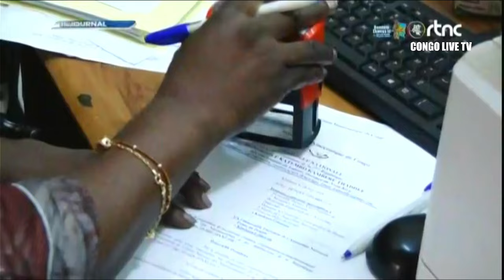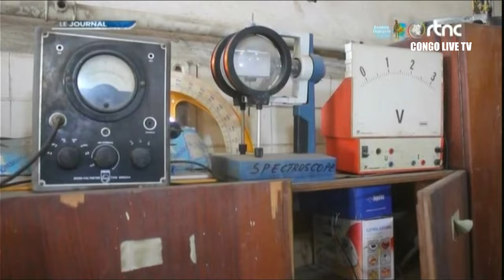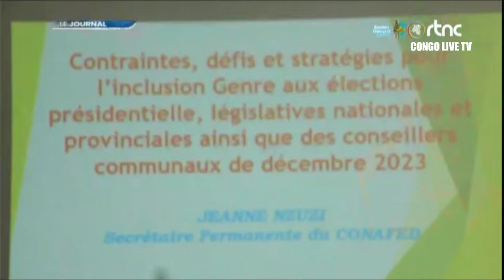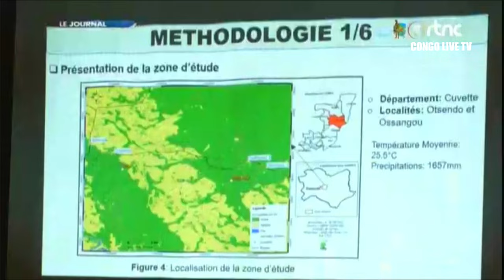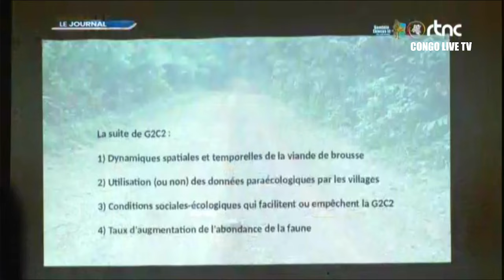🔴RDC : SUIVEZ LE GRAND JOURNAL DE CE MERCREDI LE 29.05.2024 RTNC EDITION 19H00